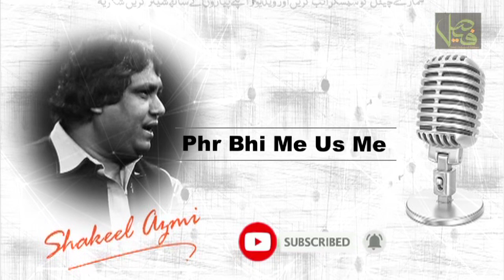Uski Duniya Main Nahin Rehta Tha | Shakeel Azmi | Urdu Hindi Poetry | Poet Audio